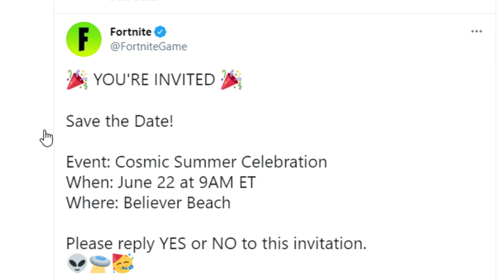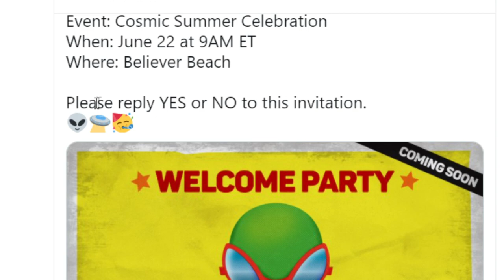UFO Event and Cosmic Summer Celebration in Fortnite! Fortnite Ufo Live Event Soon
Fortnite Item Shop 17.10 - Fortnite 17.10 :
Fortnite Emotes - Roman candle, Short Fuse, Lil treat,
Fortnite Skins - Beach Jules, Armored Batman Zero, Incinerator Kuno, Molten Ragnarok, Roast Lord, Thanos, Human Bill, Midsummer Midas, Nitrojerry, Beach Brutus, Beach Jules, Boardwalk Ruby, Scuba Crystal
Fortnite Back Bling - Exo glider cape, Feathered flames, Flaming dual kama, Tire fire, Infinity gauntlet, Brain freeze, Fizzle, Ghost skimboard, Shelly, Birthstone backplate, Plasmatic gear, Scuba satchel, Translucent tote, Duffle dog
Fortnite Wrap - Crystal wings, Golden black, Icy pop, Ka bang, Quack up, Glyphika
Fortnite Harvesting Tool - Batarang axe, Marshmallets, Sandy shoveler, Sparklaxe, Aqua lug, Gilded shadow, Hot rod ripper, Rainbow carver
Fortnite loading Screen - Believer beach, Cosmic summer, Ice cream social
Fortnite Glider - Cloud llama board, Batmans exo glider, Boomer
Fortnite Music - Beach blast, Falling stars, Mecha power instrumental, The invasion, Ufos aliens
Fortnite Contrail - Firecracker freefall
Fortnite Spray - Thanos watches, All star, Bonfire, Buff bash, Direct hit, Drooly, Hot headed, Hot saucers, June fish, Stellar sipper

Fortnite Gameplay PC / PS5 Game, Fortnite Music, Fortnite Zero Point
Fortnite Chapter 2 Season 7 is out now! - Fortnite 17.00 - Fortnite Season 7, Fortnite Season 17